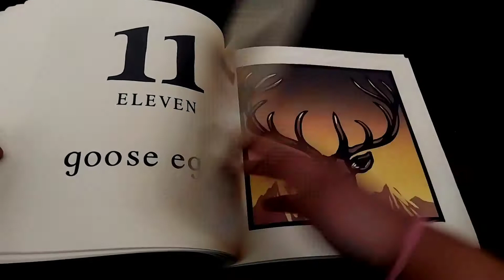Teeth, Tails & Tentacles